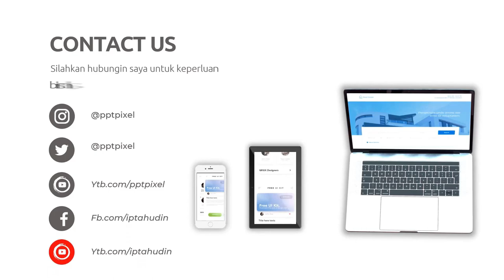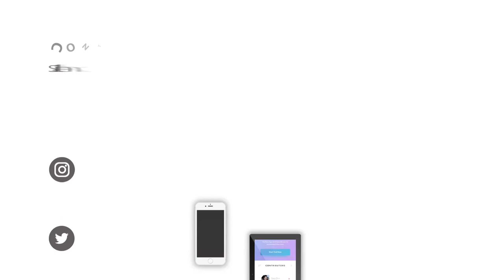Jasa Pembuatan Video Animasi agen asuransi, Penjelasan, Tugas, Komisi Produk Asuransi Profesional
Jasa Edit Video, Jasa Pembuatan Video Animasi agen asuransi, Penjelasan, Tugas, Komisi Produk Asuransi Profesional atau